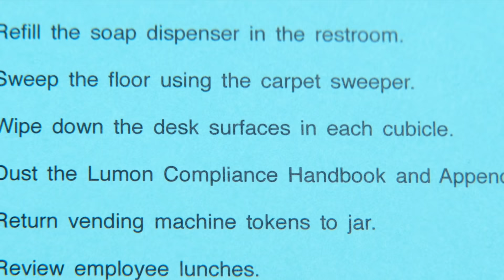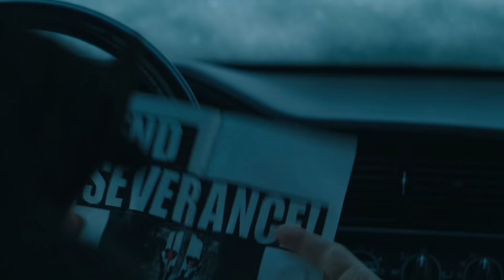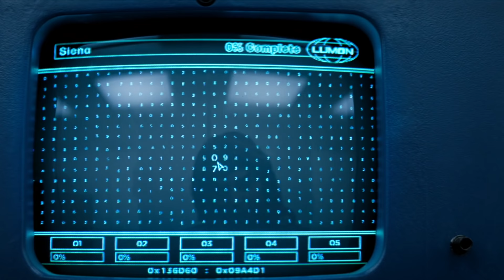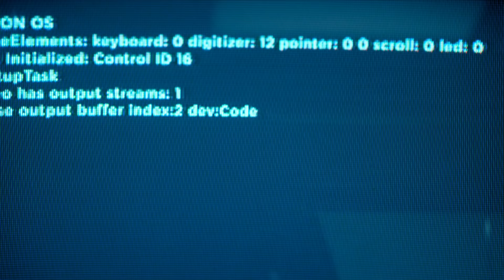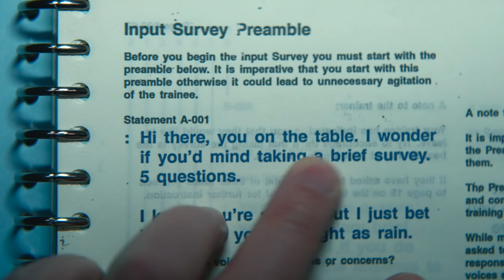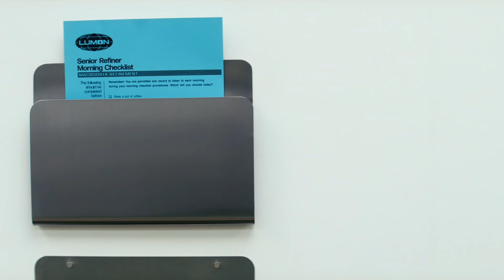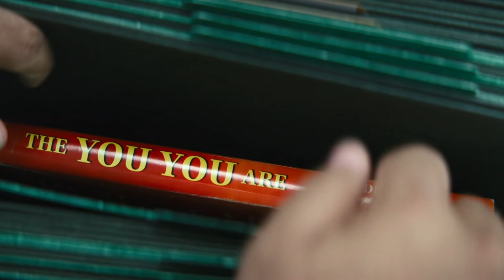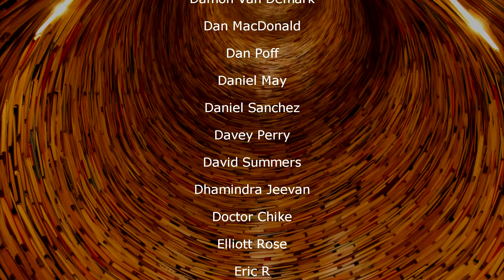The Psychology of Severance | Who You Are... Without Memory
About this video essay:
A spoiler-free analysis of the show Severance, and several other pieces of media, that explores how our memory really works, how it relates to our identity and sense of self, and who we would be without it.

Chapters:
0:00 Prologue
1:10 Identity without Memory?
4:44 Episodic Memory
6:14 Semantic Memory
7:41 Interrelations
9:09 Explicit and Implicit Memory
9:18 Procedural Memory
10:21 Priming
13:16 Complicating factors
14:15 Identity beyond Memory
15:53 Nature Versus Nurture
18:23 Relating Ourselves to Ourselves
20:30 Cosmic Memories